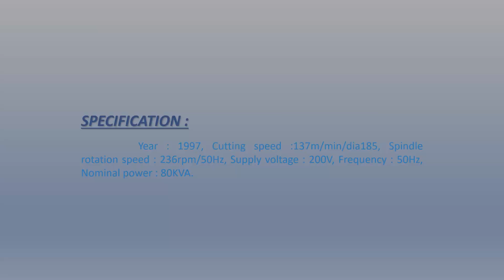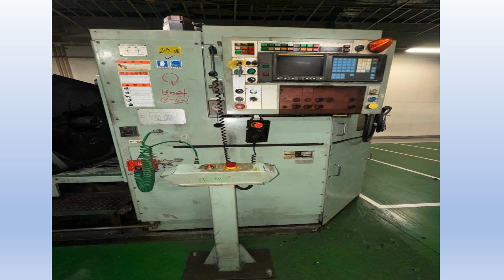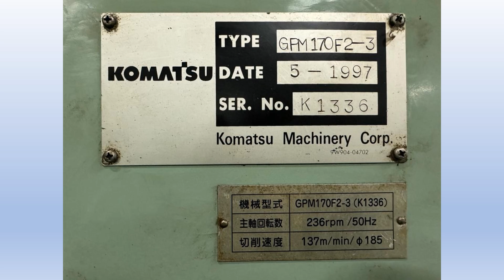TYPE : CRANKSHAFT KOMATSU PIN MILLER, MAKE : KOMATSU, MODEL : GPM170F2-3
1997, Cutting speed :137m/min/dia185, Spindle rotation speed : 236rpm/50Hz, Supply voltage : 200V, Frequency : 50Hz, Nominal power : 80KVA.